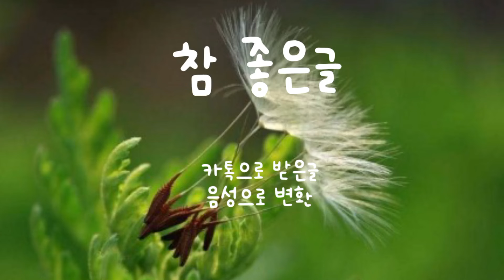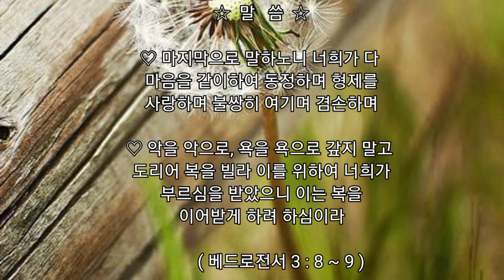참 좋은글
카톡으로 받은 글 음성변환